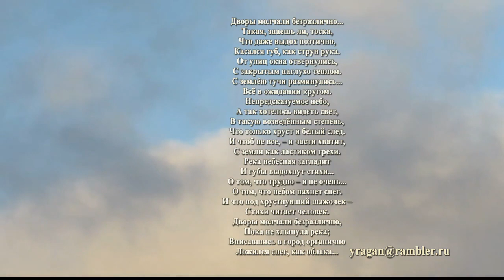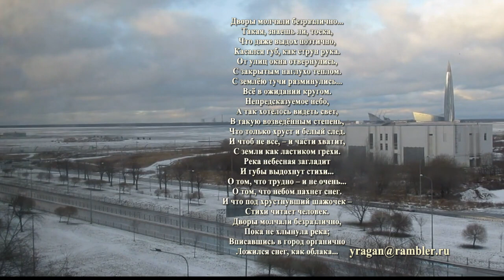В ожидании снега...Таша Эймонт(муз Б.Окуджава)